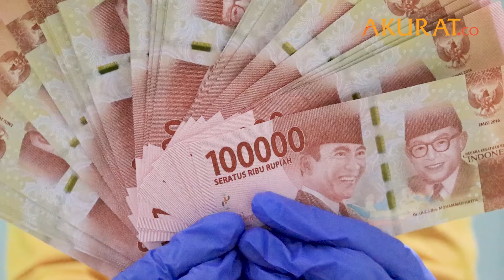SAH! THR Lebaran Wajib Dibayar Penuh, Tidak Boleh Dicicil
Menaker Ida Fauziyah tegaskan THR 2021 harus dibayar penuh dan tepat waktu.

“…diperlukan komitmen para pengusaha untuk membayar THR secara penuh dan tepat waktu kepada para pekerja atau buruh”

Keputusan itu disahkan lantaran pemerintah telah berupaya maksimal dalam memberikan berbagai insentif terhadap pelaku usaha selama pandemi Covid-19 berlangsung.

THR harus dibayarkan paling lambat tujuh hari sebelum Hari Raya Idulfitri.

"Pengusaha tidak boleh mencicil pembayaran THR kepada karyawan. THR harus diterima pekerja secara penuh sesuai haknya”

Selain itu, Ida juga menegaskan perusahaan tidak boleh mencicil pembayaran THR tahun ini.
Namun, perusahaan yang belum mampu membayarkan THR tepat waktu, boleh menundanya hingga H-1 Idulfitri.

DATA: Berbagai Sumber | Video: Risma, Bisri, Youtube/ Kemenaker | NASKAH: Fandi, Taufik |
VIDEO EDITOR: Ardiansyah | APRIL 2021